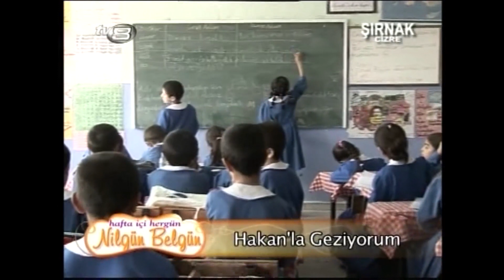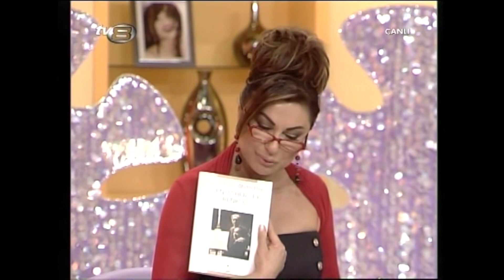(Ece Uslu - Hakan Doğanay) (25.12.2007) - HAFTA İÇİ HER GÜN NİLGÜN BELGÜN (ARŞİV)